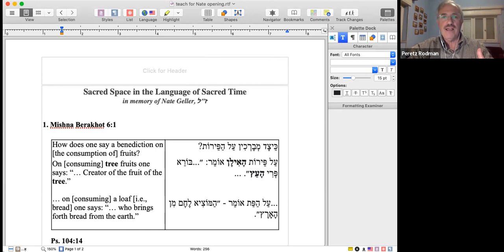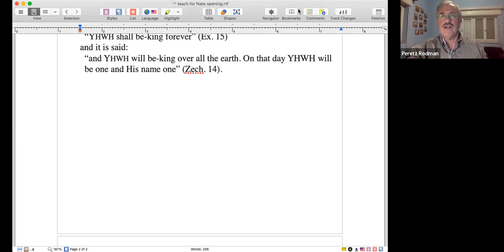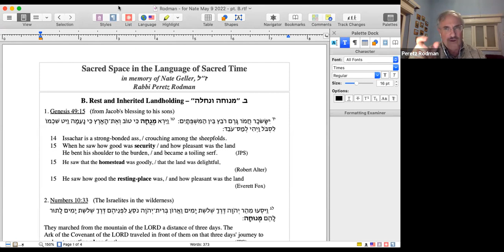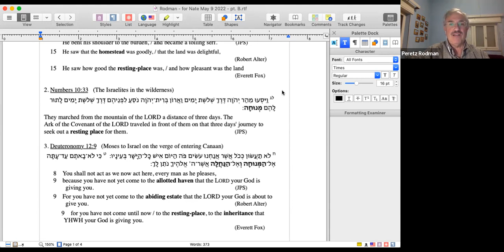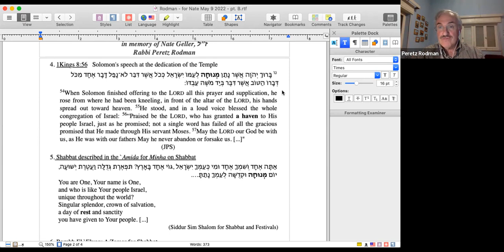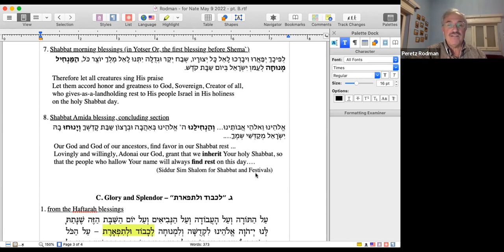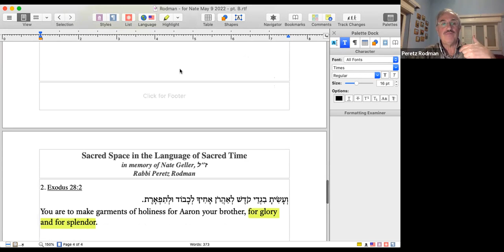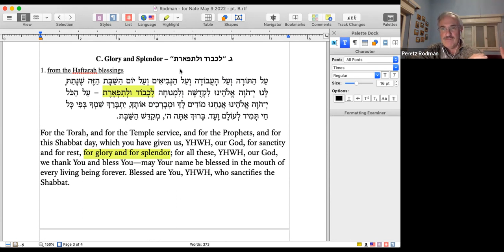Sacred Space in the Language of Sacred Time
Discover how a relationship to the land of Israel - including the Temple - finds a home in Shabbat song, liturgy, and poetry. Specific passages in our Shabbat services draw distinct connections to Temple services and reveal the continuity between our past, present, and future relationship to these holy places. Read between the lines with teacher Peretz Rodman.